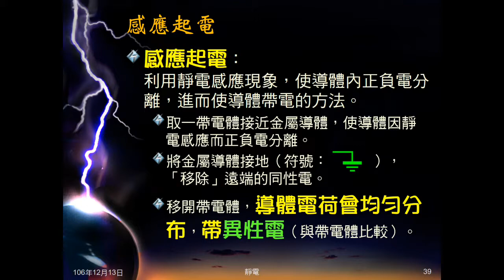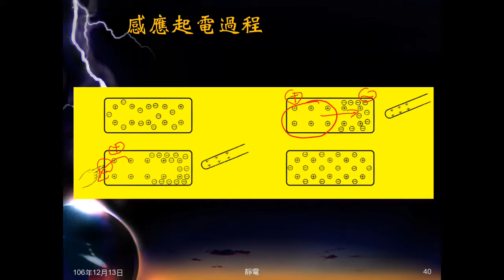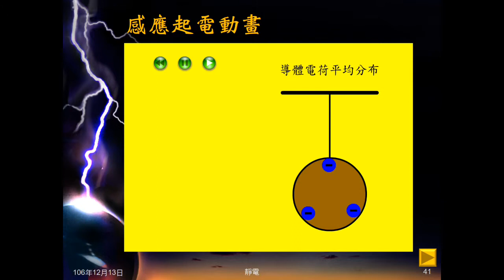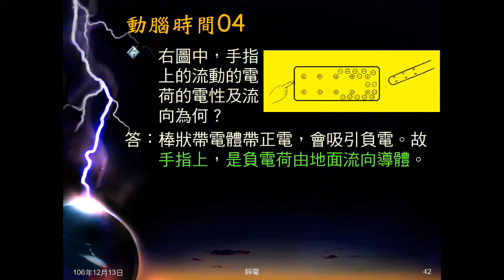106學年國三理化＿靜電08：感應起電；動腦時間04；驗電器影片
說明感應起電（步驟、結果）。動腦時間04問課本所示感應起電接地時，手指上的流動的電荷的電性及流向。